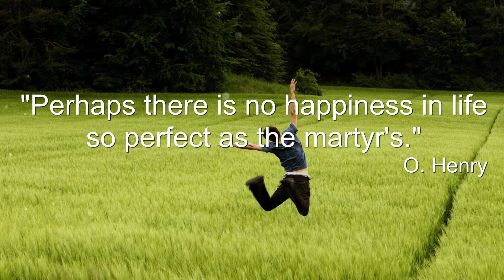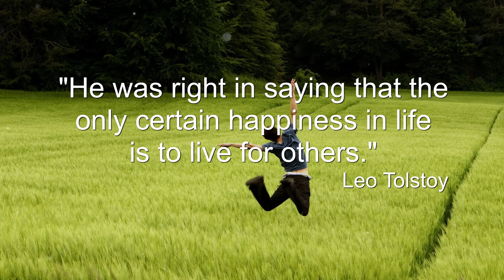Quotes about Happiness in Life with God and Love | Short best quotes in english about finding true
TOP 10 Quotes about Happiness in Life

Quotes about happiness in life with god:
1. "There is only one real happiness in life, and that is the happiness of creating."
Frederick Delius

Quotes about happiness in life and love:
2. "You can have small moments of happiness in life. You certainly can't expect years and years of it."
Donatella Versace

Best quotes about happiness in life:
3. "The great happiness in life in creativity belongs to amateurs."

Short quotes about happiness in life:
4. "There is only one happiness in life, to love and be loved."
George Sand

Quotes for happiness in life:
5. "Perhaps there is no happiness in life so perfect as the martyr's."
O. Henry

Quotes about contentment and happiness in life:
6. "Being your authentic self is the ultimate secret to happiness in life!"
Sheri Fink

Inspirational quotes about life and happiness in english:
7. "The greatest happiness in life is to be truly and consistently creative."
Peter Koestenbaum

Quotes about finding happiness in life:
8. "Real happiness in life comes from the mental capacity to adapt to any situation."
Mata Amritanandamayi

Inspirational quotes about happiness in life:
9. "He was right in saying that the only certain happiness in life is to live for others."
Leo Tolstoy

Quotes about true happiness in life:
10. "No one can escape death and unhappiness. If people expect only happiness in life, they will be disappointed."
Gautama Buddha

Quotes about Happiness in Life